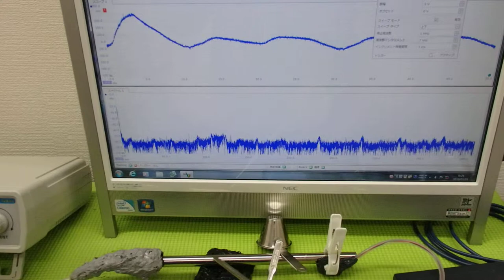非線形振動現象をコントロールする超音波技術 ultrasonic-labo